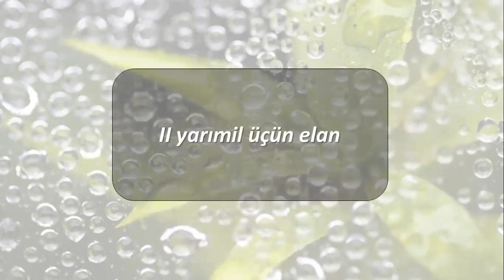İkinci yarımil üçün biologiya hazırlığı elanı